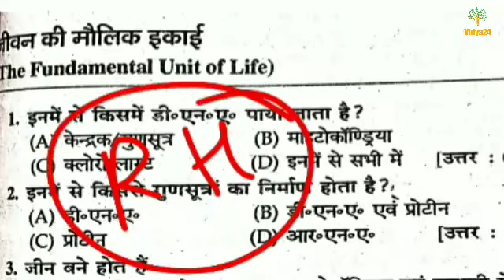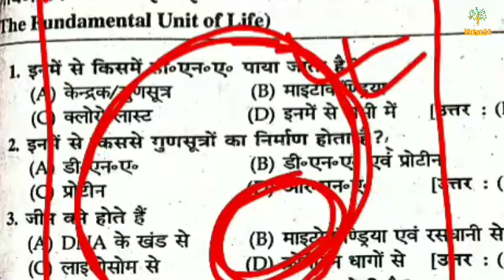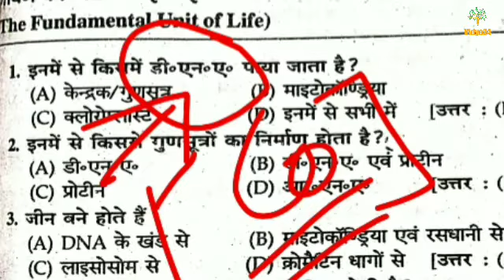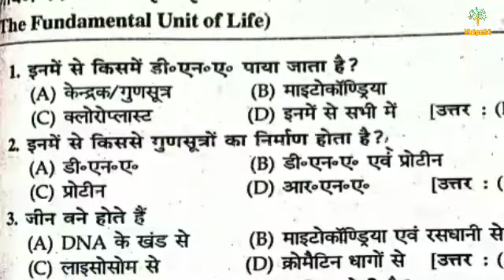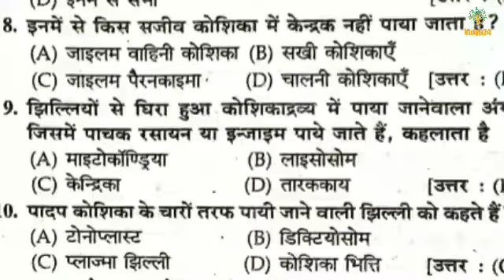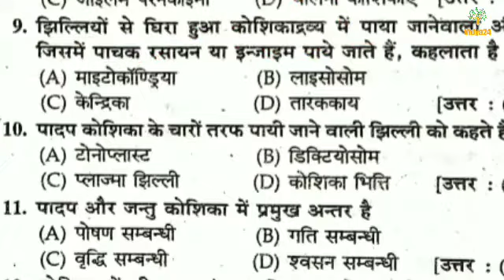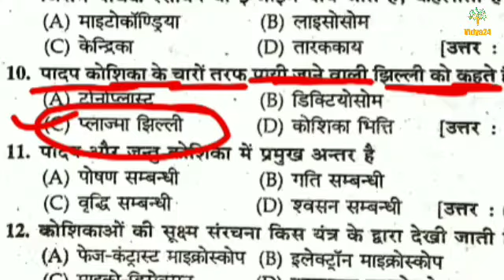Class 9th/new pattern 2022/science (chapter-5) जीवन की मौलिक इकाई /part -1/ sci by pradeep sir.